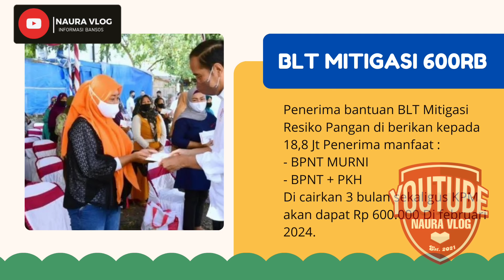HORE😍 BANSOS TAHAP 2 DI PERCEPAT CAIR JADWAL CAIR BLT MITIGASI 600.000 DI TANGGAL INI CEK SEKARANG